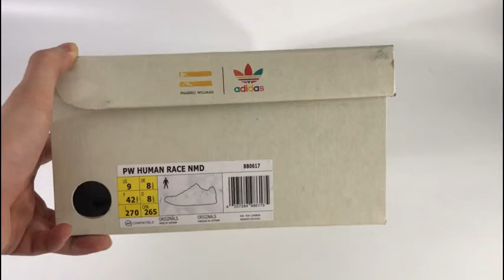UA Adidas NMD Human Race Claret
This is from two different pair of shoes.  One pair writes " HUMAN" and "RACE", the other pair writes " 家族 " and "友人".

Two choice for you on NMD Human Race Claret!

Skype: live: shoesgather

We are Professional Footwear Supplier.
We do giveaway in our store and our channel with 10k+ subscribers.